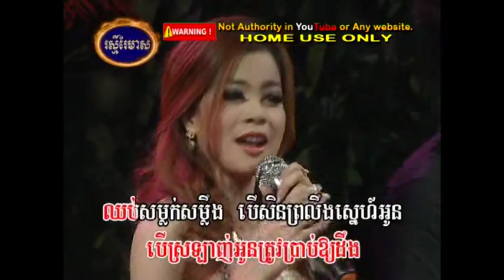REY MEAS VOL 046 42